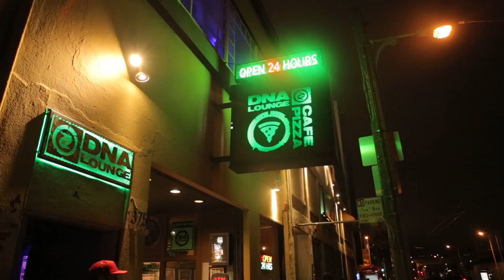Feel The Volume - An EDM Documentary 2015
Feel The Volume - An EDM Documentary

Credit:
Andrew Fuchs  - Film + Edit
Nate Vogel -  Film + Edit
Grace Hansen - Story
Kaelen Herrera - Story

In recent years the EDM scene has exploded, giving life to a $6.2 B industry, encompassing more than 200 sub genres and dozens of internationally coveted music festivals. Electronic Dance Music is surging to the forefront of mainstream tastes. If you have turned on the radio, watched TV, or attended a music festival in the last several years you have likely noticed DJs and producers flooding the market. Acts like Skrillex, Deadmau5, and David Guetta have emerged from the EDM movement and achieved international popularity on an unprecedented level.